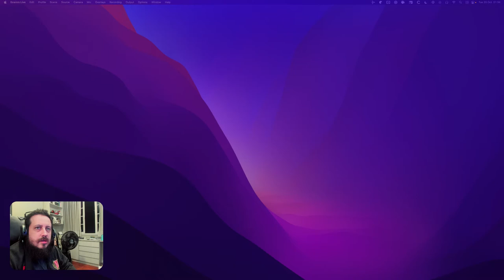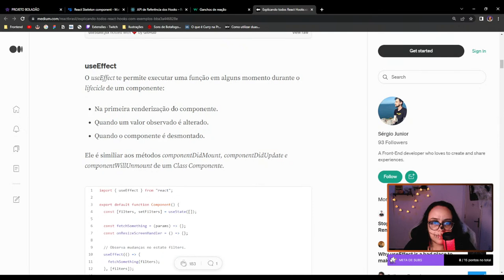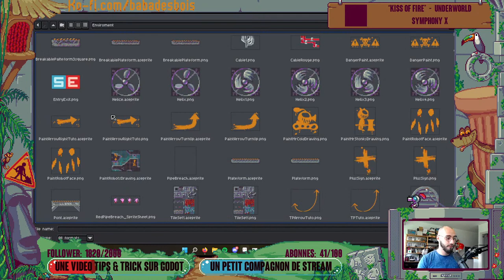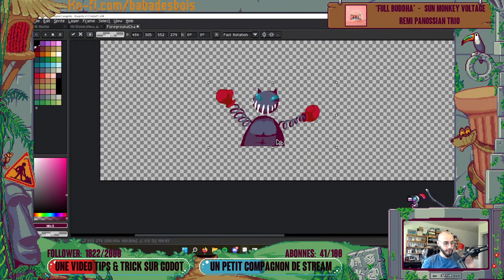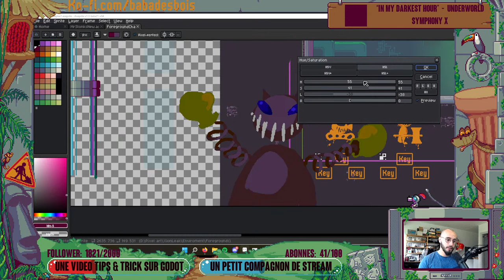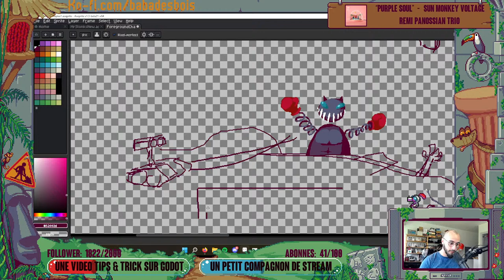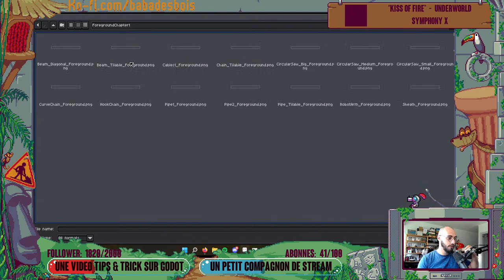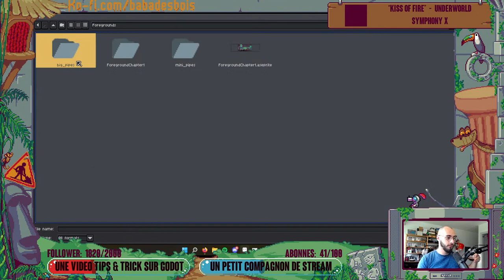Nuraddin Ahmed - Software and game development - Rpm Systems Corp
Nuraddin Ahmed - Software and game development